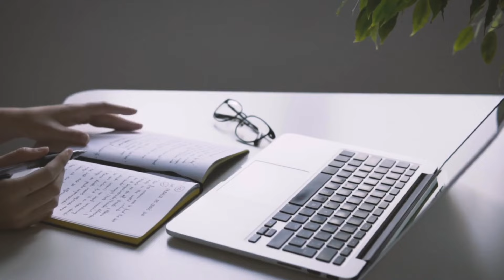Beginner Writer: How to Write Better Without Writing a Word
Unlock your writing potential with these 5 simple techniques! Learn how to improve your writing skills without even putting pen to paper. Whether you're a professional writer or enjoy writing as a hobby, these tips will help you take your writing to the next level. Don't miss out on unleashing your inner writer and living your best writing life!

Author Chandra Beal shared these tips in an article in 2000. They are still relevant today!